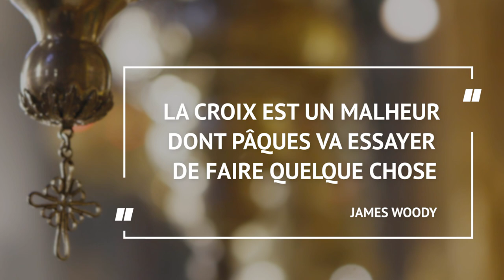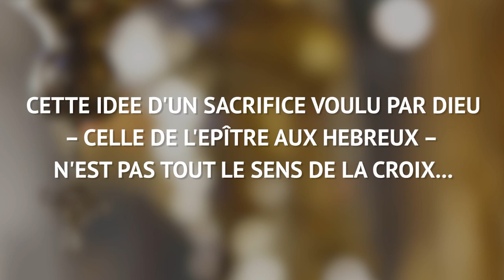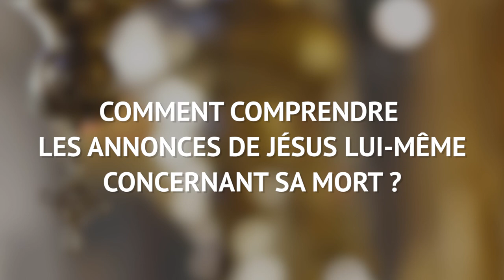James Woody : « On aurait pu se dispenser de la croix ! »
Allez directement aux chapitres :
5:35 Cette idée d'un sacrifice voulu par Dieu - celle de l'épître aux hébreux - n'est pas tout le sens de la croix...
6:50 Ce thème de l'Agneau de Dieu donné pour le salut des humains est bien dans la Bible...
9:33 Comment comprendre les annonces de Jésus lui-même concernant sa mort ?
Quel sens donner à la crucifixion de Jésus ? Entretien avec James Woody sur le sens de la croix.